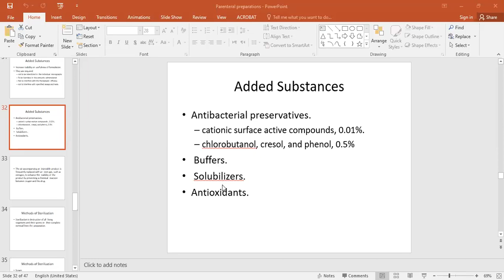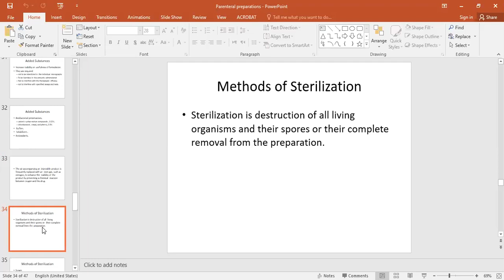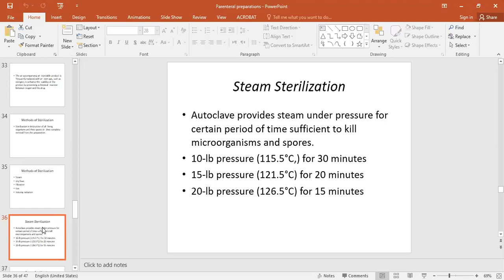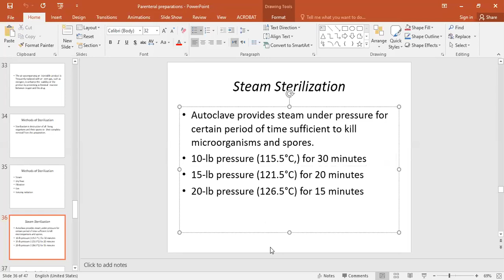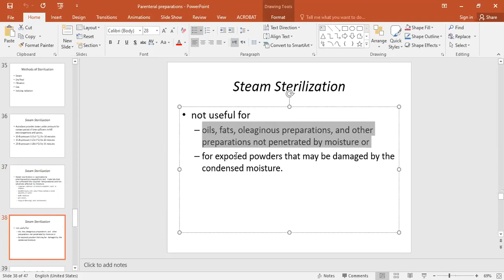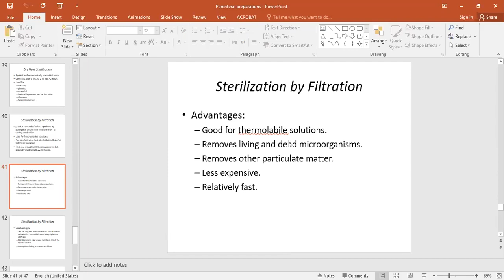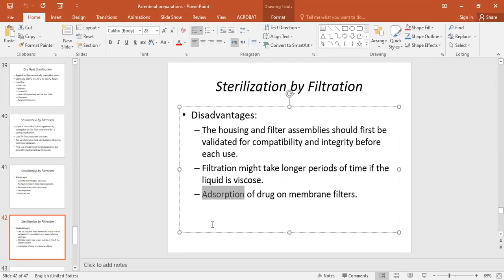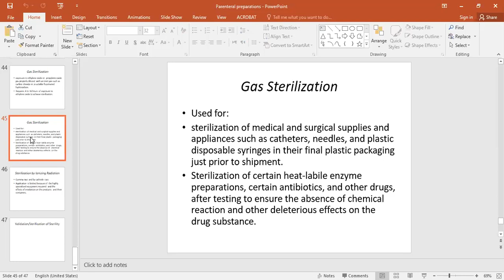APT parenterals part 4 09 03 2021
Advanced pharmaceutical technology
APT parenterals part 4